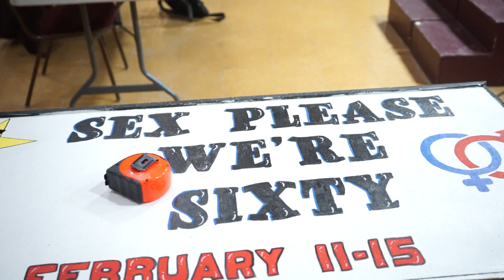Stop the Presses: February 11th, 2016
Meet the director and a few cast members from “Sex Please, We’re Sixty: An American Farce”! Director J.C. LaBar explains why this play is great for nearly all ages, how the cast has been working together, and their reason for choosing this play.